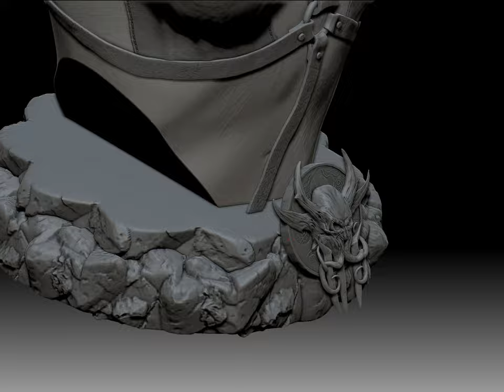Busto de Lae'zel de Baldur's Gate 3 – Modelo 3D de Alta Definición para Impresión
Prepárate para experimentar la majestuosidad de Baldur's Gate como nunca antes con este impresionante busto de Lae'zel, meticulosamente modelado para los verdaderos entusiastas de Dungeons & Dragons y los fans de Baldur's Gate 3. Capturando el espíritu combativo y la presencia imponente de la valiente guerrera Githyanki, este modelo es una pieza maestra diseñada para ser el centro de todas las miradas en tu colección.

Características Especiales del Modelo:

Máximo Detalle: Cada textura y contorno ha sido recreado con una atención al detalle sin precedentes, garantizando una reproducción fiel y una calidad de impresión excepcional.

Diseñado para Impresión de Alta Definición: Este busto de Lae'zel ha sido optimizado para impresoras 3D de alta resolución, permitiendo que cada característica, desde su mirada fiera hasta la armadura intrincada, sea impresa con la máxima claridad y precisión.

Interactivo y Versátil: Ideal para pintores y modelistas que buscan personalizar su obra con técnicas de pintura y acabados que resalten la singularidad de Lae'zel.

Ya seas un DM buscando elevar la estética de tu campaña, un jugador que quiere rendir homenaje a su personaje favorito, o un coleccionista buscando la próxima joya de tu exhibición de D&D, este busto es para ti. No es solo un modelo; es una invitación a vivir la aventura de Baldur's Gate 3 en tu propio hogar.

¡Descubre la grandeza de Lae'zel y lleva tu pasión por Baldur's Gate y D&D a nuevas alturas! Este busto no es solo una pieza de colección, es una obra de arte que celebra la narrativa épica y la artesanía detallada que todos amamos de los mundos de fantasía.